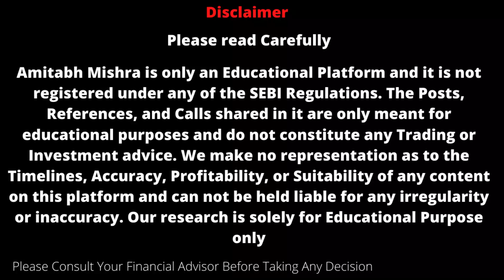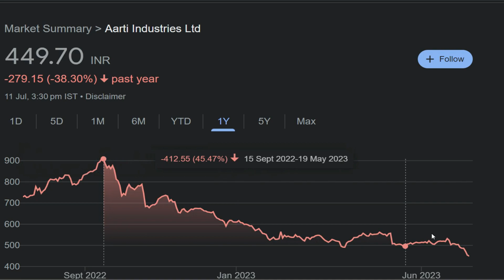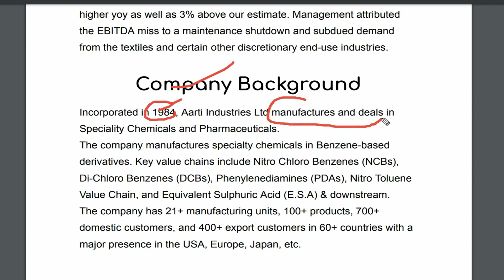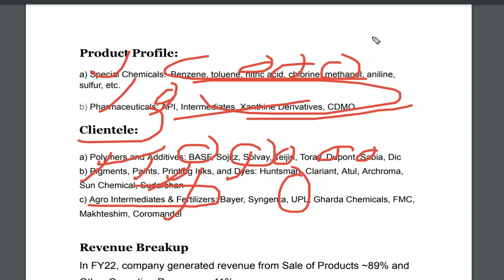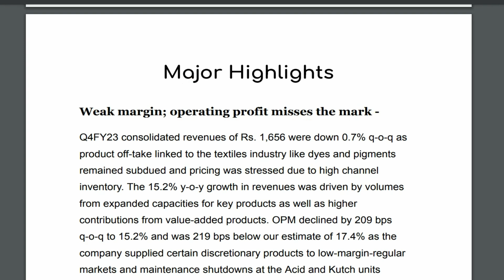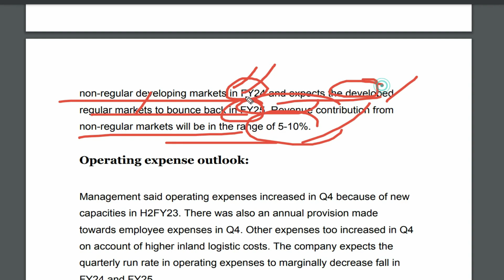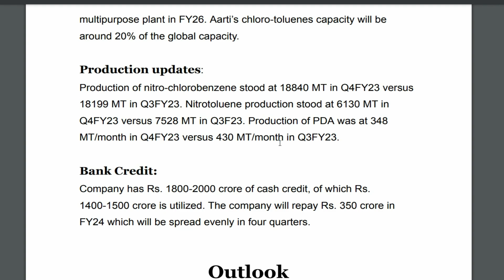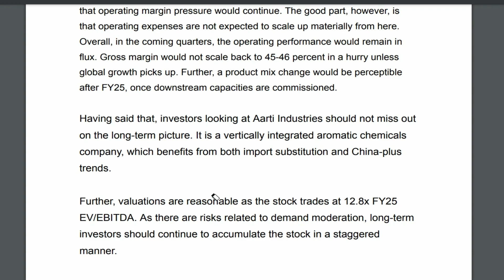Aarti Industries Stock Analysis || Aarti Industries Share Latest News